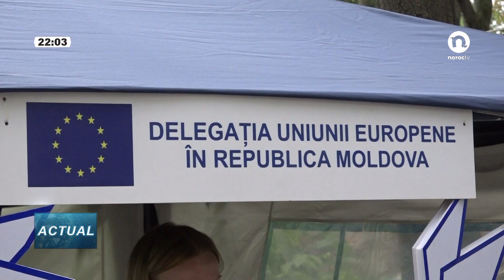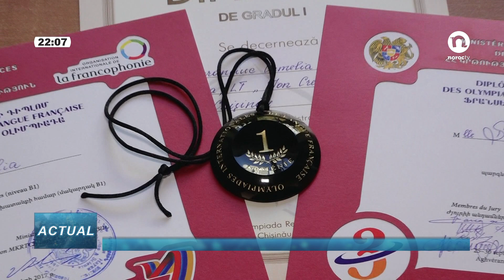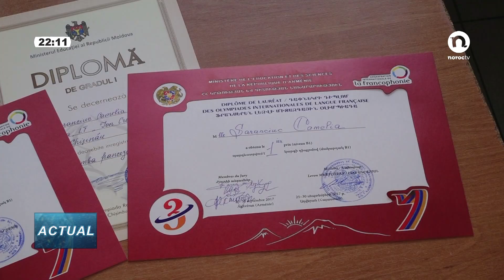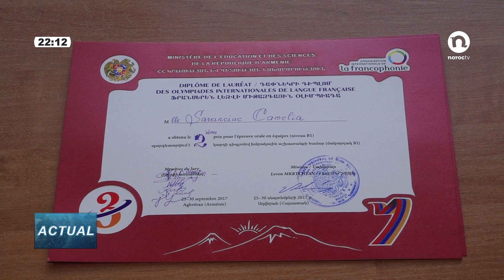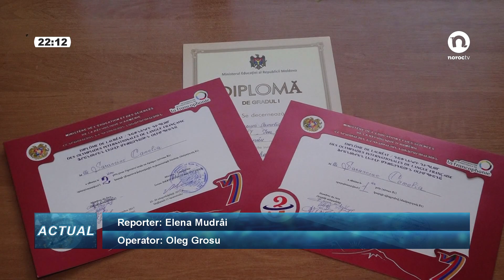ACTUAL 22:00 cu I. Staver // 11 octombrie 2017